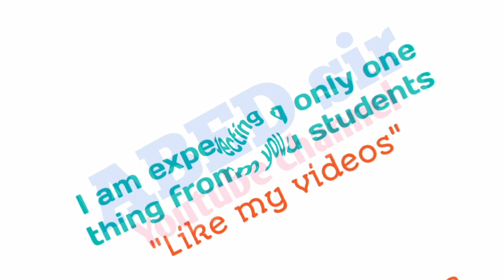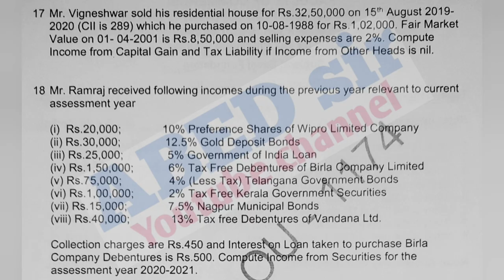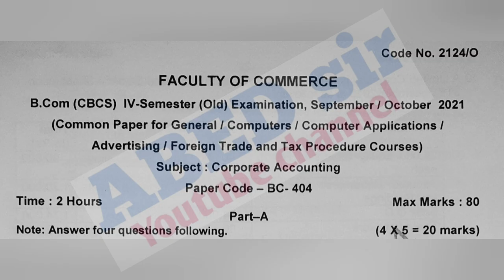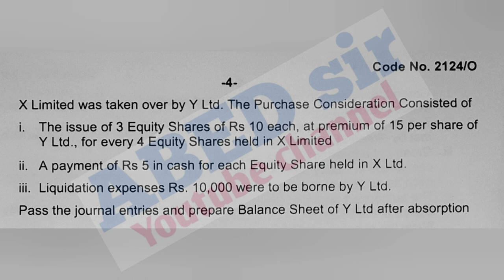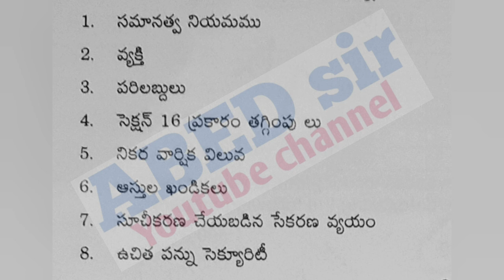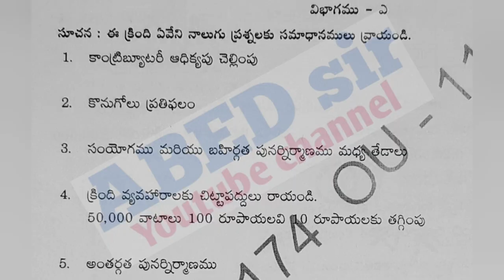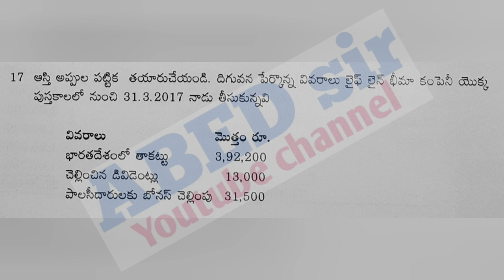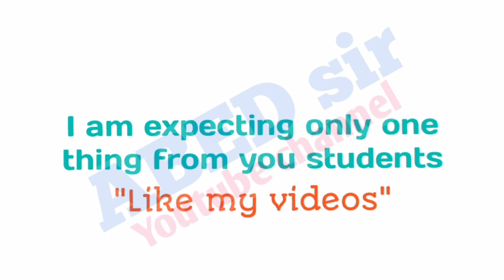Excel Foundation | Income Tax | Corporate Accounting | Bcom 4th Sem | Question Paper Sept 2021 | OU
ABED sir
Knowledge is Wealth